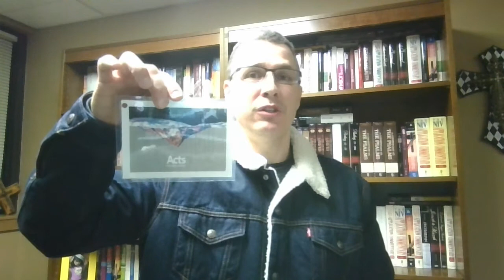Announcements for Sunday, February 14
GraceFirst Church, Wichita KS